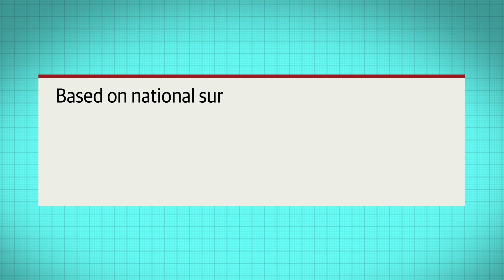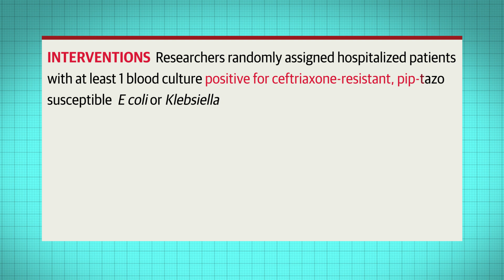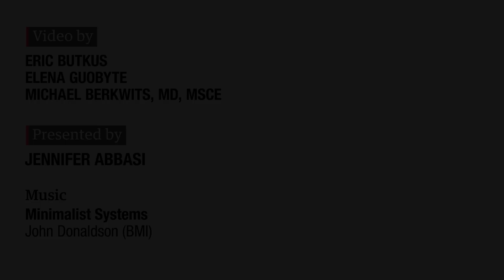Effect of Pip-Tazo vs Meropenem on Mortality in Gram-Negative Bloodstream Infection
This video summarizes a noninferiority trial comparing the effects of piperacillin-tazobactam vs meropenem on mortality in patients with bloodstream infection caused by ceftriaxone-nonsusceptible Escherichia coli or Klebsiella pneumoniae.